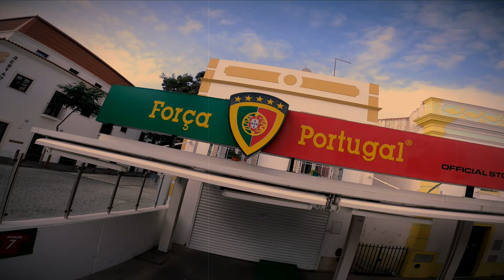Anter- "Hip Hop Kultura" Prod.PestkaBeats (4K)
💣  " HIP - HOP Kultura "
jest to kolejny utwor z albumu. " Gram dalej 2 "
✍️Liryka : Anter
🎶Bit : Pestka Beats
🎥Klip: Pestka Films
🤙DZIEKUJE ZA SPRAWDZENIE UTWORU !!!🤙

Kopiowanie , oraz przetwarzanie filmu oraz muzyki bez zgody właściciela zabronione .